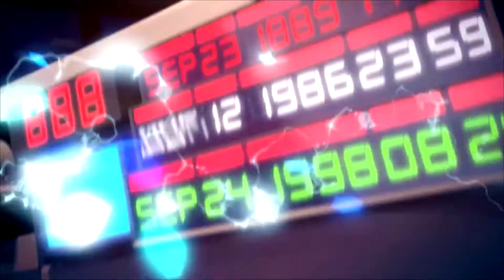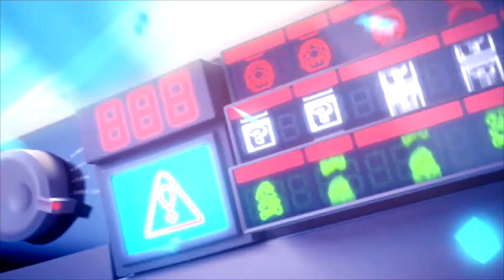First 15 minutes of Mario + Rabbids Kingdom Battle Gameplay [Commentary free]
Hey everyone, today I bring you some Mario + Rabbids Kingdom gameplay on the Nintendo Switch, completely free of commentary. I hope this will give you a nice impression of the game and what it is all about. I plan on doing a Let's Play / Walkthrough of this game soon on my channel.

WORLD 1 ANCIENT GARDENS
1-1: Unlikely Heroes
1-2: Flower Bud
1-3: Danger From Above
1-4: Welcome to the Jungle
1-5: Brother, Where Art Thou?

TWO WORLDS COLLIDE
The Mushroom Kingdom has been torn apart by a mysterious vortex, transporting the chaotic Rabbids into this once-peaceful land. To restore order, Mario, Luigi, Princess Peach, and Yoshi must team up with a whole new crew: four Rabbids heroes! Together, they will battle with weapons through four worlds filled with combat, puzzles, and unpredictable enemies. Developed exclusively for the Nintendo Switch system, Mario + Rabbids Kingdom Battle is the best of the Mario and Rabbids franchises, combining all that you love about Mario's iconic universe with the side-splitting antics of the Rabbids. Mario & Rabbids universes collide in this new adventure that combines the best of these two worlds!

Name: Mario + Rabbids Kingdom Battle
Developer: Ubisoft
Publisher: Ubisoft
Platforms: Nintendo Switch
Release Date: August 29, 2017